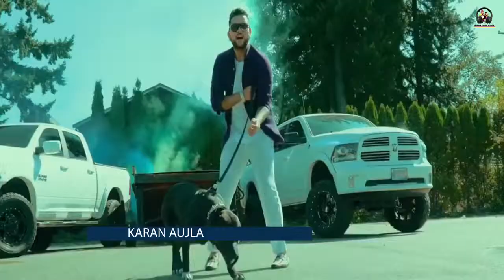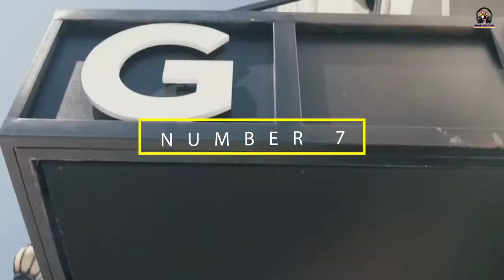MOST UNDERRATED PUNJABI SINGERS RAPPERS OF 2017 LATEST PUNJABI MUSIC 2017 IMM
please pay a visit

want something or wanted to give suggestions feel free to use comment box ENJOY THE MOST WATCHED PUNJABI SONGS COUNTDOWN

15-  BEPARWAYIYAN JAZ DHAMI
14 - DESI SWAG KAMBI
13 - PERFECT SCENE SAMA BLAKE
12 - TWINKLE TWINKLE BILAL SAEED
11 - BEKADRA KHAN SAAAB
10 - SHIT TALK KARAN AUJLA
09 - IJAZAT RAASHI SOOD
08 - HALF WINDOW DOWN IKKA
07 - 15 MINUTES AMAR SANDHU
06 - BACKYARD G SIDHU
05 - SAHMNE REHNI AE PAV DHARIA
04 - TROUBLE KAMAL  RAJA
03 - PHONE MICKEY SINGH
02 - FAME FATEH DOE
01- DRAMA PROPHEC